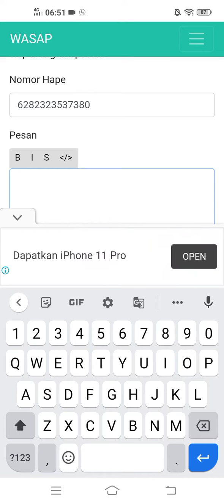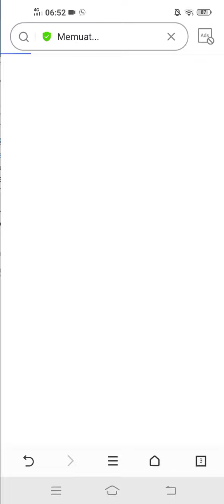Cara membuat link WA